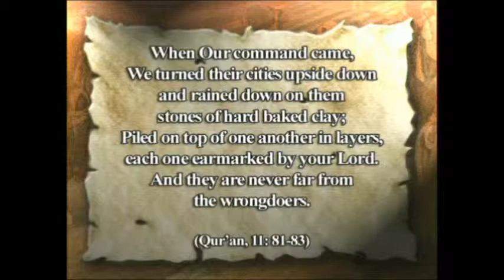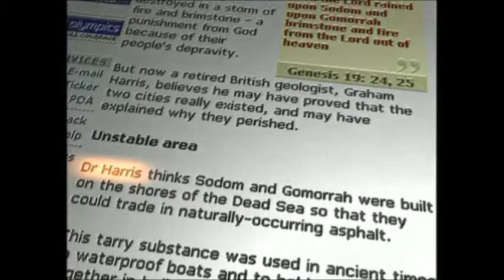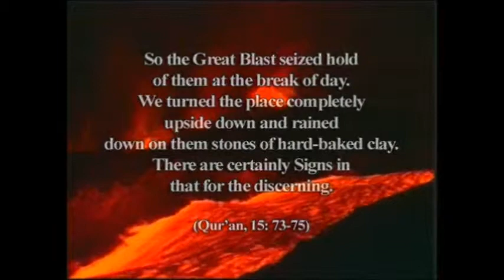Harun Yahya Perished Nations People of lut Part 2